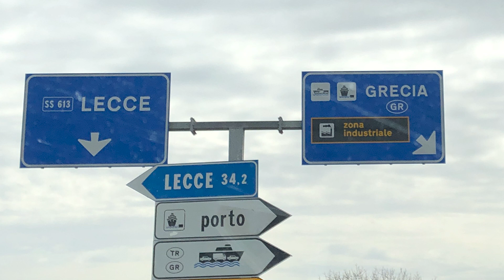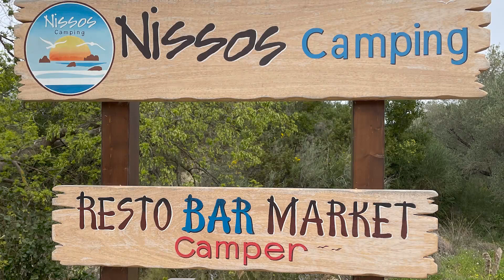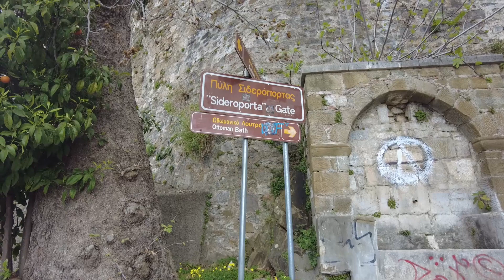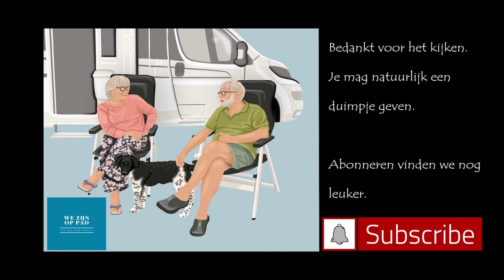Vlog #26 Hernieuwde kennismaking met Griekenland !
Vlog 26
We gaan van Brindisi naar Igoumenitsa in Griekenland. Diep in de nacht komen we aan en zoeken een plek. Een paar dagen op camping Nissos en dan door naar Nafpaktos. Daar overnachten op een parkeerplaats aan de zee.